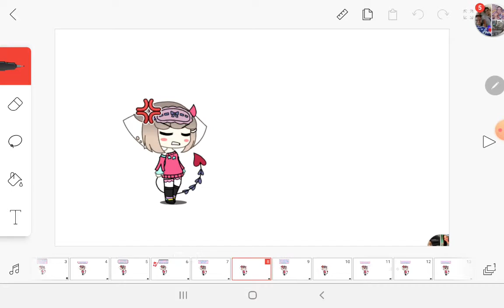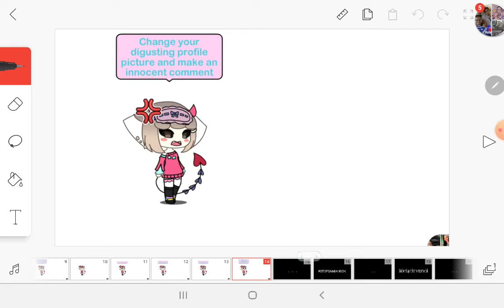STOPSAMIAHOOK - when will you stop!?